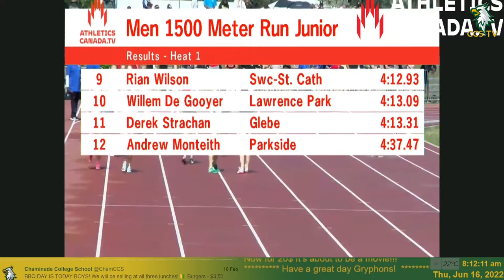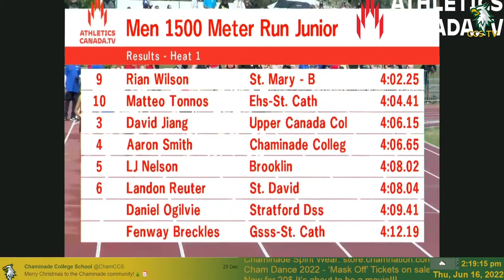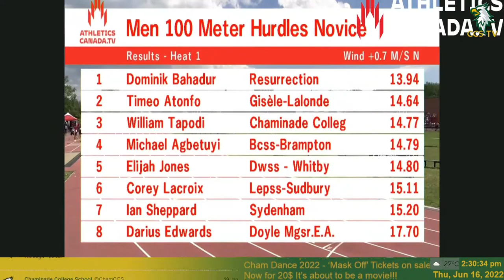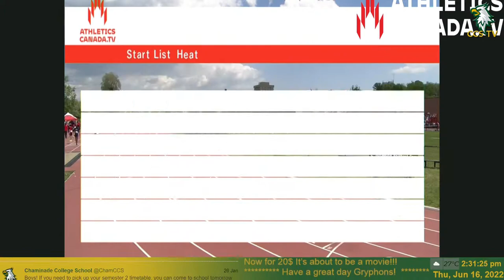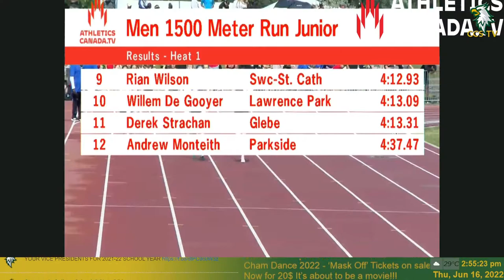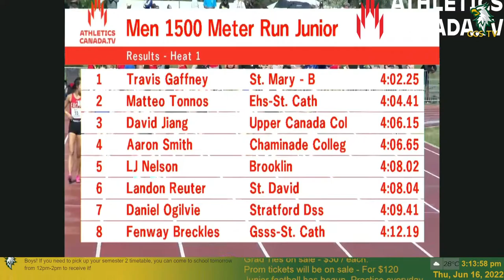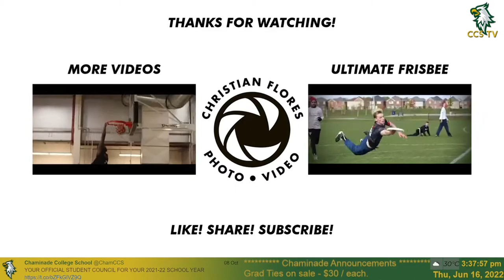Chaminade College School